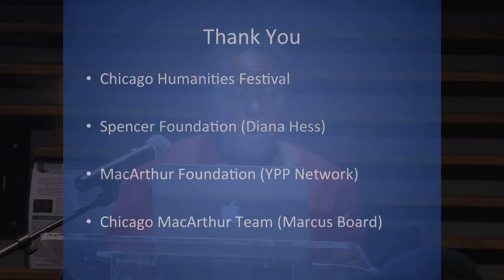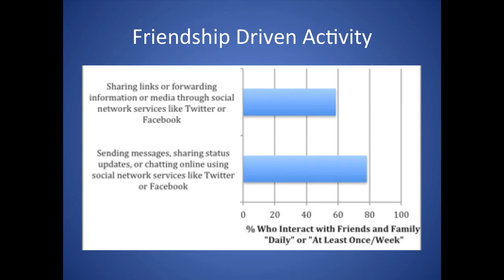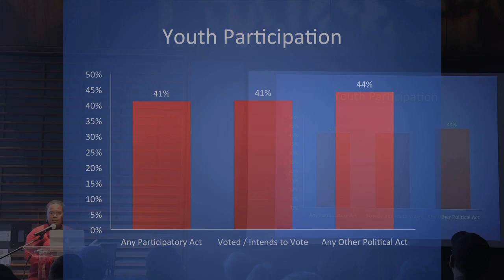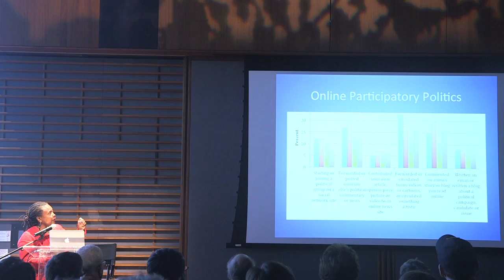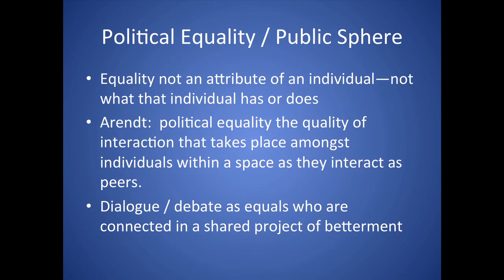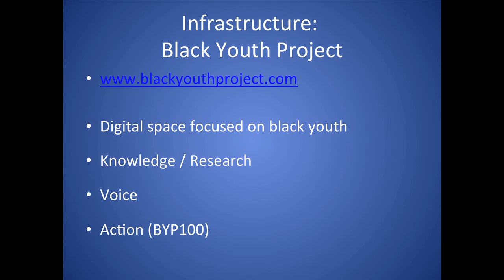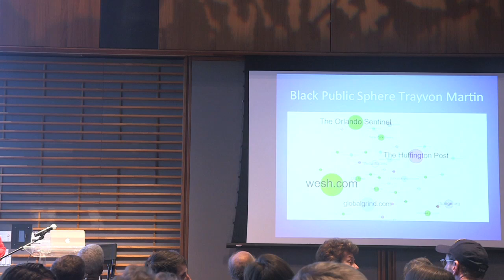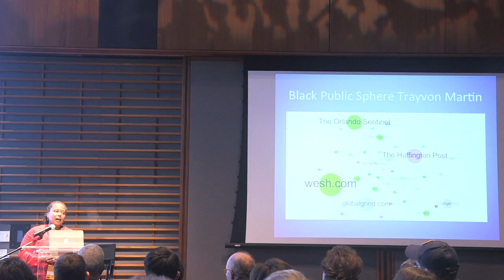Cathy Cohen: Race and Participatory Politics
Nelson Mandela famously said that “education is the most powerful weapon which you can use to change the world.” But what are the best strategies for our place and time? With a focus on investigating ways that education can be improved, the work presented is both daring and practical. Join Cathy Cohen, professor of political science at the University of Chicago and author of "Democracy Remixed: Black Youth and the Future of American Politics," as she discusses the Black Youth Project, what it reveals about black Americans’ experience, and the political repercussions of these findings.

This annual lecture recognizes a generous multiyear grant from the Spencer Foundation, which seeks both to support and disseminate exemplary research about education, broadly conceived.

This program was recorded on October 26, 2014 as part of the 25th Anniversary Chicago Humanities Festival, Journeys